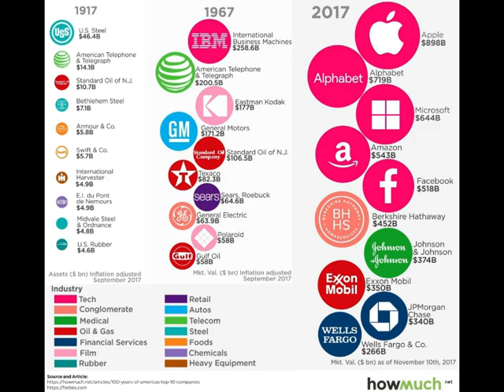Story Of A Wise Man About Complains